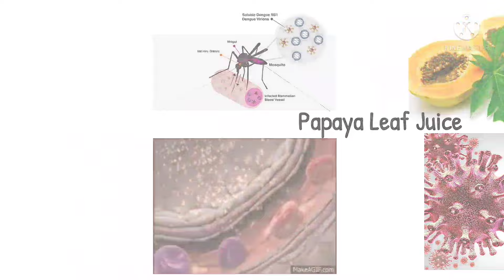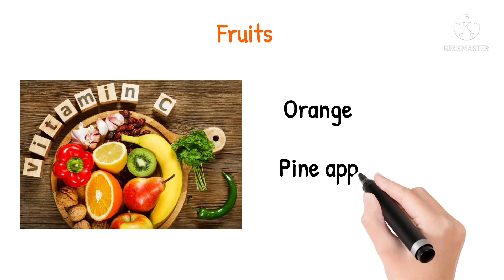Foods to eat and avoid in Dengue Fever in Telugu ( డెంగ్యూ జ్వరం ఉన్నవారు తినవలసిన, తినకూడని ఆహారం)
🎯  Mosquito Racket :

🎯 Mosquito net for Bed :

🎯 Odomus  Mosquito Repellent Cream :

🎯 Allout Refill :

🎯 Nippo Mosquito bat :